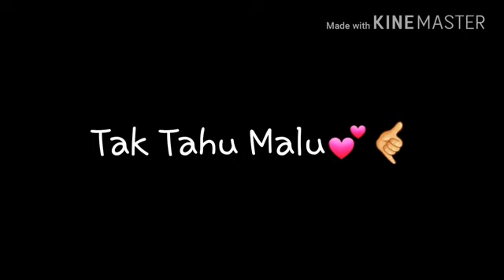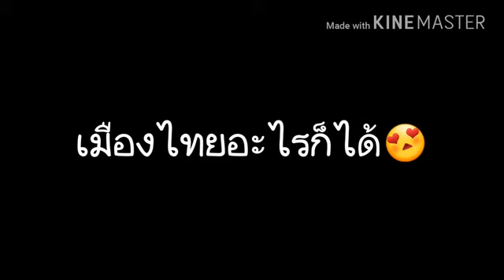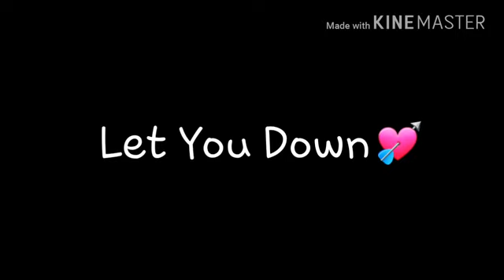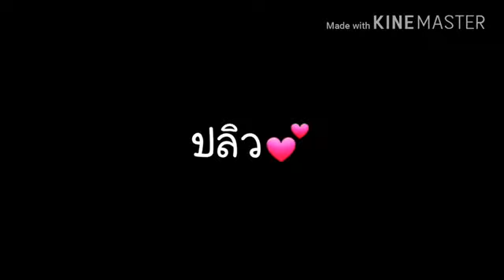19 កុម្ភៈ 2018